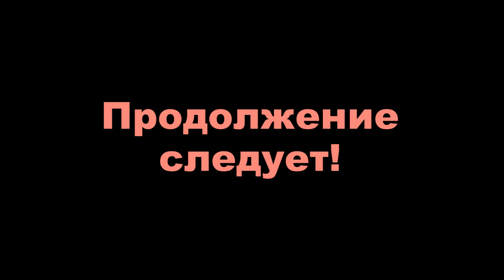Знойная рыбалка на спиннинг.17.07.2023. Жара, мошка и мелкая река Неленьга.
На второй день нашей рыбалки погода была ещё круче. Ветра вообще не было. Солнце практически не пряталось в облака. Рыба не активная. Воды мало, много пеших проходов. Но мы сделали это, дошли до Павловской. А завтра решили дойти и до Подволочья!